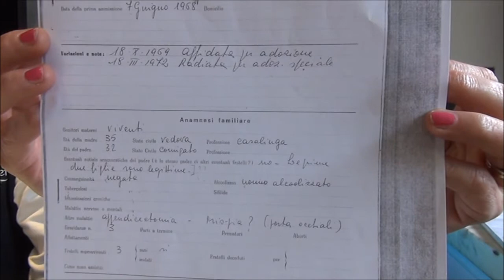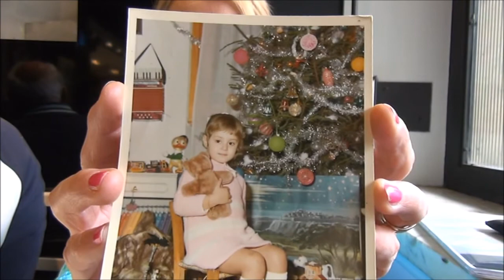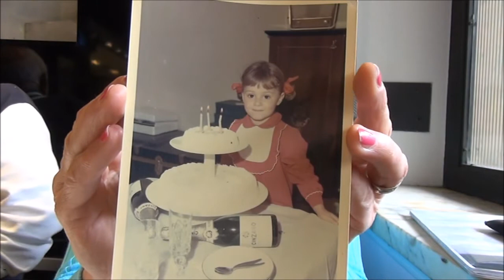Cosima Deri: da 40 anni alla ricerca della madre naturale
Una produzione: Gutenberg Multimedia